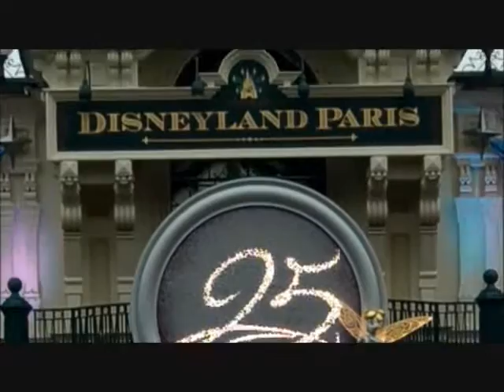Disneyland-Paris-March 2018.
Louise and Dale`s trip to the Paris theme park-March 2018.